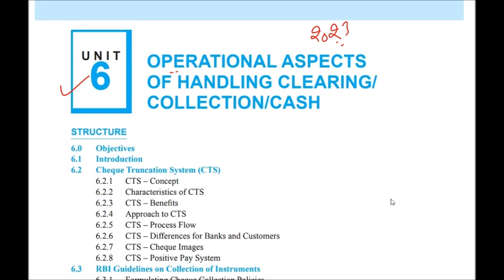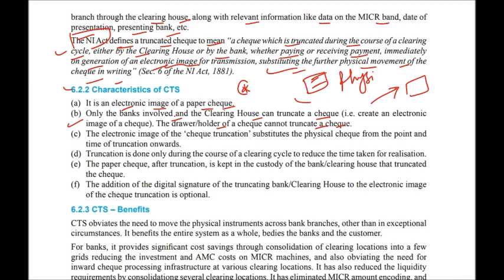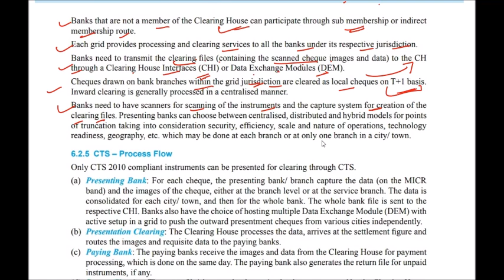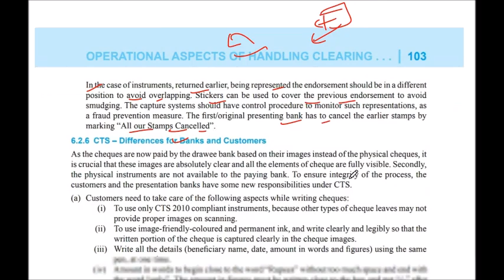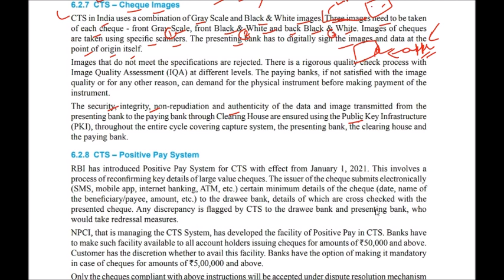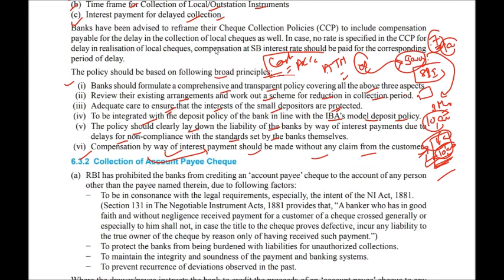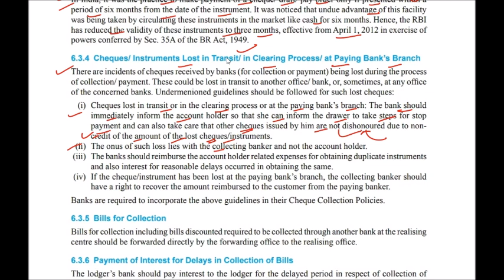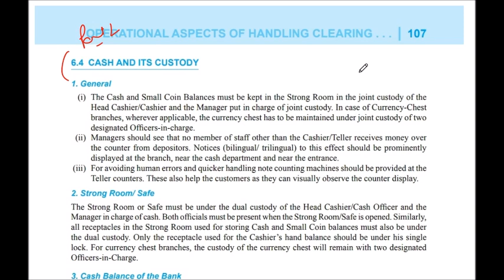MODULE A UNIT 6 PART 1 I PRINCIPLES AND PRACTICES OF BANKING JAIIB I TWO HANDS JAIIB I JAIIB PPB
Join this YouTube channel to get access to all JAIIB/DBF and CAIIB videos in 299 Rs:

MODULE A UNIT 1 PART 2 I PRINCIPLES AND PRACTICES OF BANKING I TWO HANDS JAIIB I JAIIB PPB I DBF PPB

MODULE A UNIT 1 PART 3 I PRINCIPLES AND PRACTICES OF BANKING I TWO HANDS JAIIB I JAIIB PPB I DBF PPB

JAIIB PPB I MODULE A UNIT 2 PART 1 I PRINCIPLES AND PRACTICES OF BANKING JAIIB I TWO HANDS JAIIB

MODULE A UNIT 2 PART 2 I PRINCIPLES AND PRACTICES OF BANKING JAIIB I TWO HANDS JAIIB I JAIIB PPB

MODULE A UNIT 2 PART 3 I PRINCIPLES AND PRACTICES OF BANKING JAIIB I TWO HANDS JAIIB I JAIIB PPB

JAIIB PPB I MODULE A UNIT 3 PART 1 I PRINCIPLES AND PRACTICES OF BANKING I TWO HANDS JAIIB I JAIIB

MODULE A UNIT 3 PART 2 I PRINCIPLES AND PRACTICES OF BANKING 2023 I TWO HANDS JAIIB I JAIIB PPB

MODULE A UNIT 3 PART 3 I PRINCIPLES AND PRACTICES OF BANKING 2023 I TWO HANDS JAIIB I JAIIB PPB

JAIIB PPB I MODULE A UNIT 4 PART 1 I PRINCIPLES AND PRACTICES OF BANKING I TWO HANDS JAIIB I JAIIB

MODULE A UNIT 4 PART 2 I PRINCIPLES AND PRACTICES OF BANKING I TWO HANDS JAIIB I JAIIB PPB I DBF

MODULE A UNIT 4 PART 3 I PRINCIPLES AND PRACTICES OF BANKING I TWO HANDS JAIIB I JAIIB PPB I DBF

PPB MODULE A UNIT 5 PART 1 I PRINCIPLES AND PRACTICES OF BANKING JAIIB I TWO HANDS JAIIB I JAIIB PPB

MODULE A UNIT 5 PART 2 I PRINCIPLES AND PRACTICES OF BANKING I TWO HANDS JAIIB I JAIIB PPB

MODULE A UNIT 5 PART 3 I PRINCIPLES AND PRACTICES OF BANKING I TWO HANDS JAIIB I JAIIB PPB

MODULE A UNIT 5 PART 4 I PRINCIPLES AND PRACTICES OF BANKING I TWO HANDS JAIIB I JAIIB PPB

MODULE A UNIT 6 - PART 2 I PRINCIPLES AND PRACTICES OF BANKING JAIIB I TWO HANDS JAIIB I JAIIB PPB

MODULE A UNIT 7 I PRINCIPLES AND PRACTICES OF BANKING I TWO HANDS JAIIB I JAIIB PPB I DBF

MODULE A UNIT 8 - PART 1 - PRINCIPLES AND PRACTICES OF BANKING JAIIB I TWO HANDS JAIIB I JAIIB PPB

MODULE A UNIT 8 - PART 2 I PRINCIPLES AND PRACTICES OF BANKING 2023 I TWO HANDS JAIIB I JAIIB PPB

MODULE A UNIT 9 PART 1 I PRINCIPLES AND PRACTICES OF BANKING I TWO HANDS JAIIB I JAIIB PPB

MODULE A UNIT 9 PART 2 I PRINCIPLES AND PRACTICES OF BANKING I TWO HANDS JAIIB I JAIIB PPB I DBF

MODULE A UNIT 10 PART 1 I PRINCIPLES AND PRACTICES OF BANKING I TWO HANDS JAIIB I JAIIB PPB I DBF

PPB MODULE A UNIT 10 PART 2 I PRINCIPLES AND PRACTICES OF BANKING I TWO HANDS JAIIB I JAIIB PPB

PPB JAIIB MODULE A UNIT 11 I PRINCIPLES AND PRACTICES OF BANKING JAIIB I TWO HANDS JAIIB I JAIIB PPB

MODULE A UNIT 12 PART 1 I PRINCIPLES AND PRACTICES OF BANKING I TWO HANDS JAIIB I JAIIB PPB I DBF

MODULE A UNIT 12 PART 2 I PRINCIPLES AND PRACTICES OF BANKING I TWO HANDS JAIIB I JAIIB PPB I DBF

MODULE A UNIT 13 PART 1 I PRINCIPLES AND PRACTICES OF BANKING I TWO HANDS JAIIB I JAIIB PPB I DBF

MODULE A UNIT 13 PART 2 I PRINCIPLES AND PRACTICES OF BANKING I TWO HANDS JAIIB I JAIIB PPB I DBF

MODULE A UNIT 14 I PRINCIPLES AND PRACTICES OF BANKING I TWO HANDS JAIIB I JAIIB PPB I DBF

MODULE A UNIT 15 PART 1 I PRINCIPLES AND PRACTICES OF BANKING I TWO HANDS JAIIB I JAIIB PPB I DBF

MODULE A UNIT 15 PART 2 I PRINCIPLES AND PRACTICES OF BANKING I TWO HANDS JAIIB I JAIIB PPB I DBF

MODULE A UNIT 16 PART 1 I PRINCIPLES AND PRACTICES OF BANKING I TWO HANDS JAIIB I JAIIB PPB I DBF

JAIIB IE&IFS MODULE A UNIT 2 PART 2 I INDIAN ECONOMY AND INDIAN FINANCIAL SYSTEM I TWO HANDS JAIIB